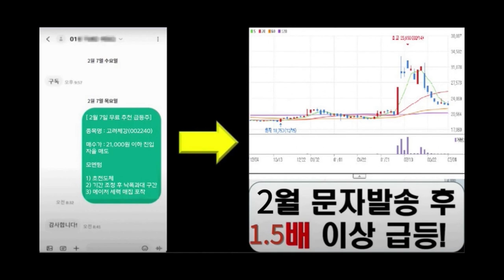올림픽 D-39, 수상 개막식 예행연습…배 50여 척 센강 행진